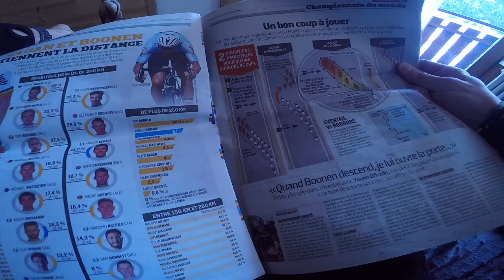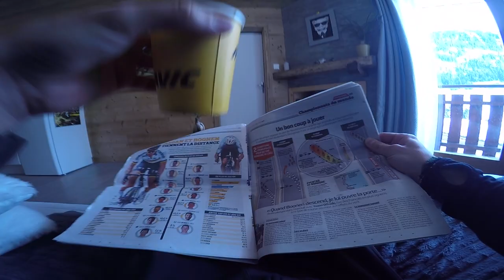The Mavic SSC are getting ready for the big day. Paris-Roubaix D-4